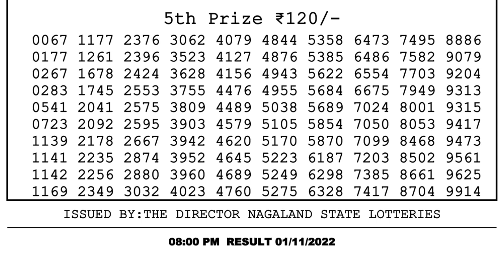🔴Dear Lottery Sambad Live 8pm today 01.11.22 Nagaland State Lottery Result